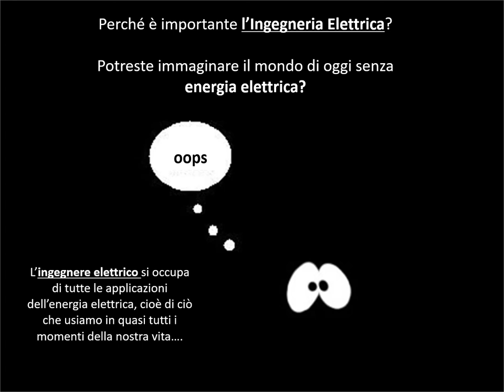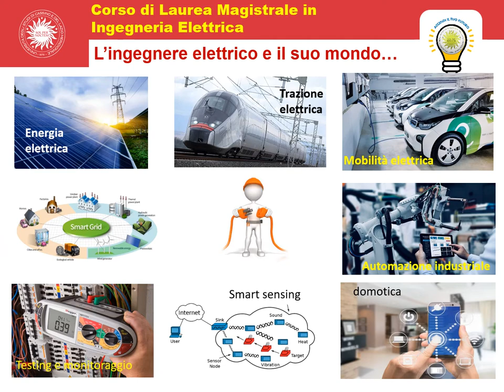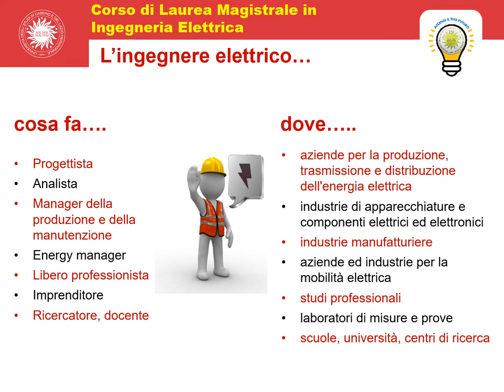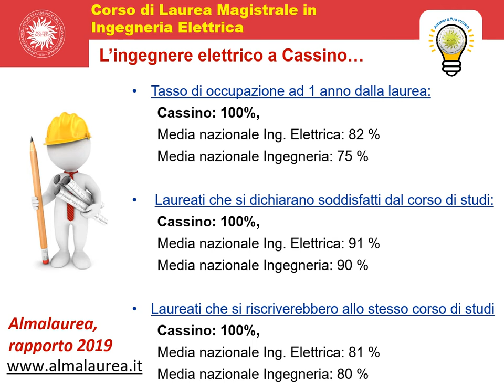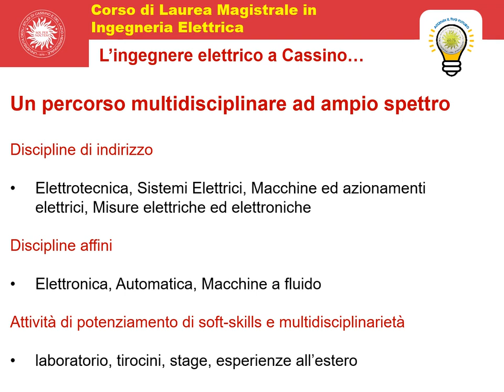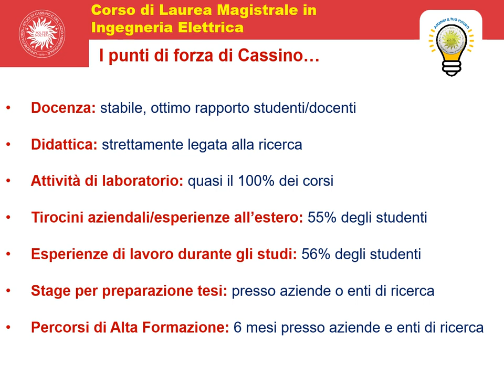Laurea Magistrale ingegneria Elettrica - Orientamento 2020-21